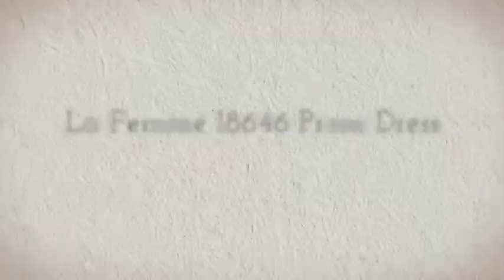La Femme 18646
The La Femme collection of prom dresses offers among one of the widest choices of styles, colors and fabrics to honor your prom. Featuring either free flowing , opaque skirts or form hugging textures with a revealing, come-hither side slit, in single, double or strapless designs, La Femme covers all voguish designs for a fashion-conscious teen.

Check out the gorgeous of the fantastic La Femme collection now. Phone Madame Bridal today to order that beautiful La Femme evening dress to compliment your senior prom.